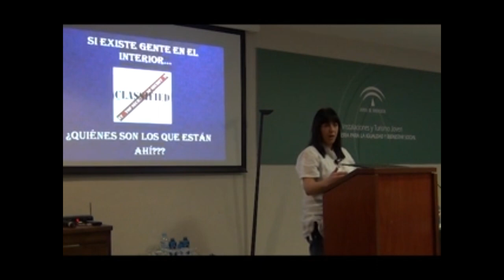"¿Quien creó Shambala?", por Olga Traverso en Ciencia y Espíritu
Shambala, una antigua ciudad que se cree ser una leyenda tiene que tener un creador ¿No es asi?, ¿Quien Fue? ¿Donde esta? ¿Que le ocurrio?, pero mas precisamente: ¿Que fue de esta ciudad? ¿Quien la contruyo y con que proposito?